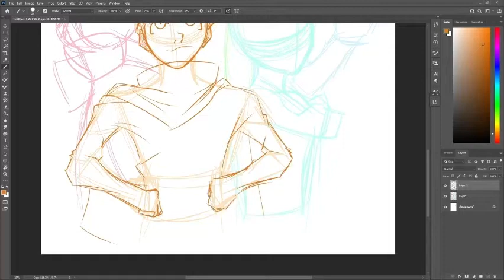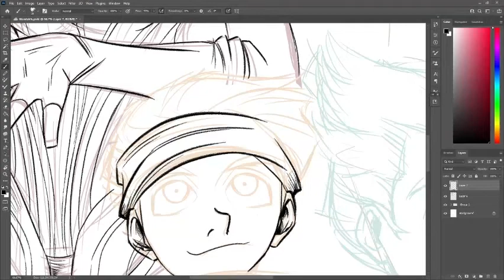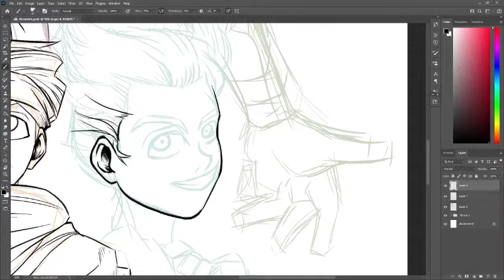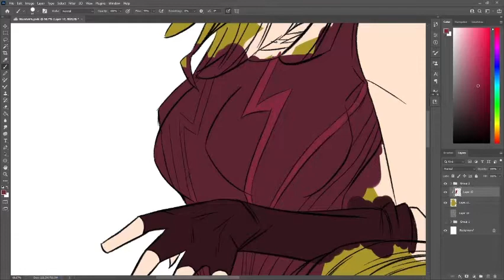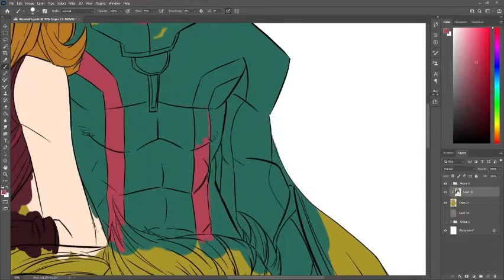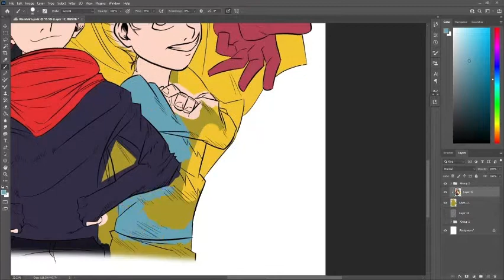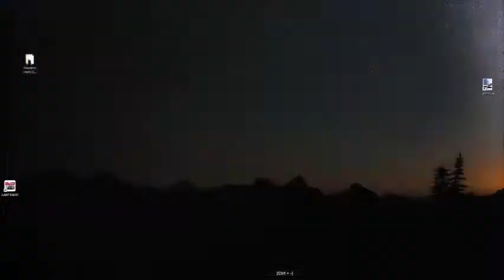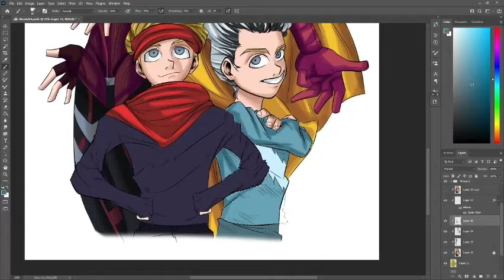Speed Drawing a Huge WandaVision Poster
You won't believe how this drawing turned out. I recently got disneyplus so I watched WandaVision (and finished it in two days) so I had to draw this. I'll probably rewatch all the MCU movies (yes, even Thor🤢) and make epic drawings for those too so make sure to subscrbe.